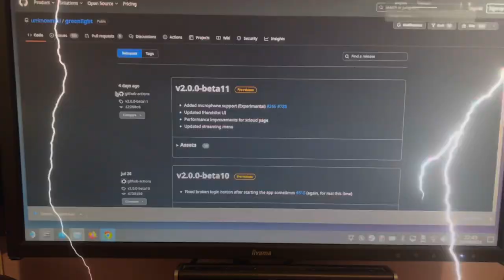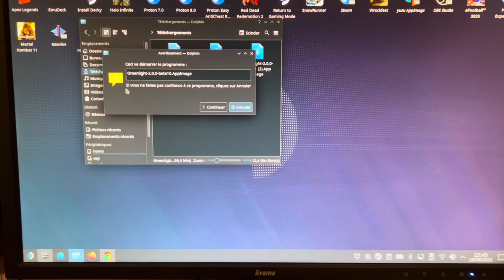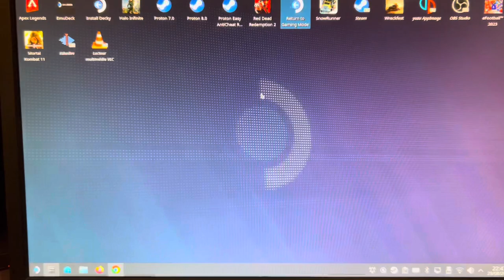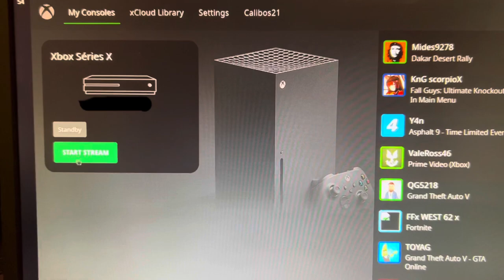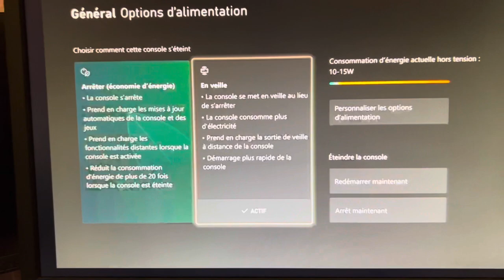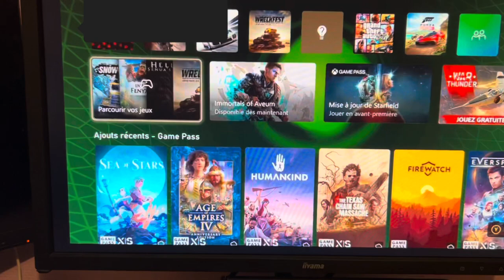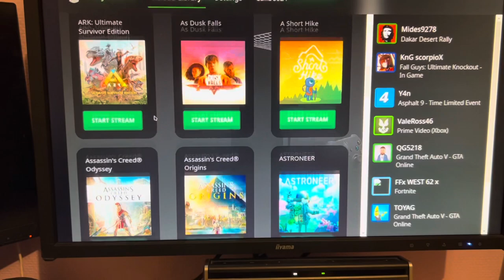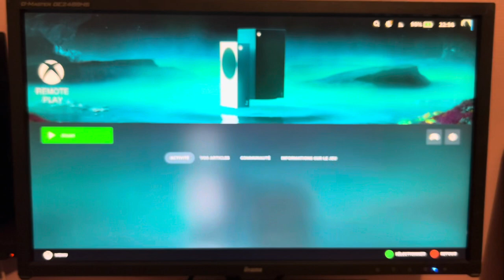Tuto Remote play Xbox sur Steam Deck👌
Comment installer le Remote play de la Xbox sur Steam Deck en mode gaming!